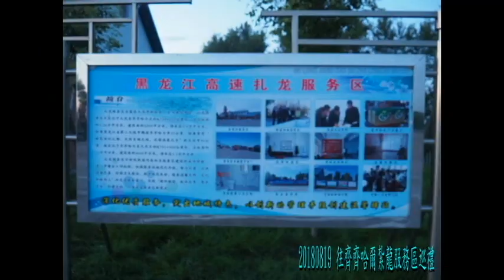20180819 哈爾濱內蒙古呼倫貝爾草原8日遊-1(桃園-哈爾濱-齊齊哈爾)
20180819參加阿郎哈爾濱內蒙古呼倫貝爾草原8日遊，來到桃園機場，遇到前阿郎北疆團故友，來一張出發前合照，還有2位新竹來的團友，也是阿郎北疆團故友，看來阿郎舊客戶，即為主力，更須好好服務，維持客源，時間還早，桃園機場逛逛，巡禮一番，搭乘長榮航空10:20 BR768班機，飛往哈爾濱，到達哈爾濱後，直接拉車往，夜宿的齊齊哈爾，哈爾濱市參訪，則於回程時，將回台前再遊。

　來到哈爾濱國際機場了，機場很小沒空橋，都靠接駁車，比台灣還大的哈爾濱市，面積約5.3萬平方公里，國際機場確實小了些，聽說將遷往新機場，可能會大一些，出哈爾濱國際機場，地陪小雪出現了，上車後直接拉車往，夜宿的齊齊哈爾出發，先車遊哈爾濱市，續往齊齊哈爾，車遊賞景，來到途中安達服務區，大夥稍歇一會，齊齊哈爾安達服務區巡禮，可遠眺嫩江，戰鬥力強的雯華，買了谷鳥水果，後來得知，比市場貴了近4倍。

　續往齊齊哈爾，途經大慶收費站，等免過路費的農漁用車，開車師傅須爬上貨車頂，撈出活魚，給收費員拍照存證，費時頗久，哈爾濱往齊齊哈爾，約308公里，天色漸暗了，來到途中紮龍服務區，大夥再稍歇一會，續行車遊遊賞，來到齊齊哈爾了，先往今三順餐廳，吃烤肉晚餐，晚餐後，來到夜宿的齊齊哈爾，和美國際酒店，大夥領房卡，於夜宿齊齊哈爾和美國際酒店稍訪拍照，同時也結束第1天的行程。